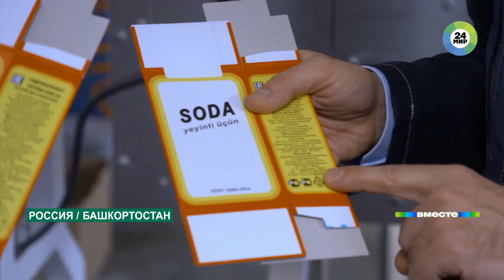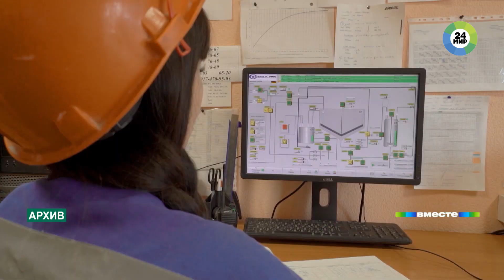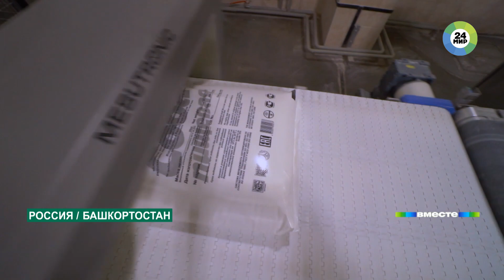«Гора раздора» Куштау будет жить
В каждом советском магазине когда-то можно было найти ту самую бело-оранжевую пачку с надписью «СОДА». Бывало и так, что на полках кроме нее вообще ничего не было. Ее и сегодня производят и делает это Башкирская содовая компания. Сейчас она в центре скандала из-за горы Куштау, священной для башкир. Прокуратура занимается вопросами законности приватизации. Подробности узнавала корреспондент «МИР 24» Маргарита Гырылова.